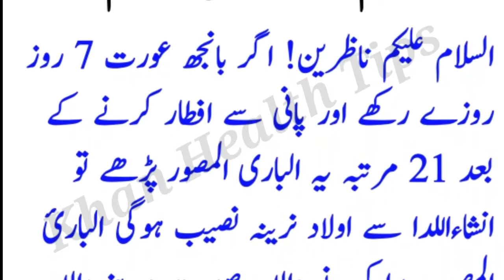Aulaad e Nareena ke liye wazifa | Good thing of the day | Aj ki achi in Urdu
Aasmani aafat aane per wazifa | Good thing of the day | Aj ki achi in Urdu